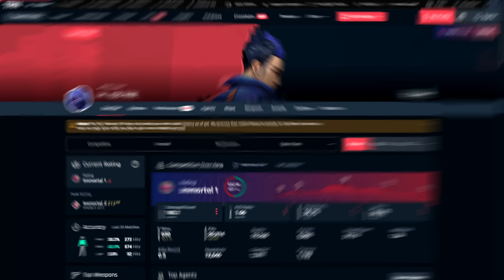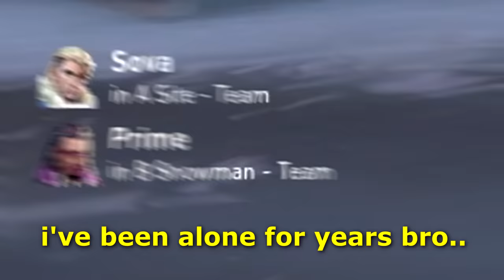"Yoru get the HELL out of my spawn"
Yoru Enemy Spawn Teleport plays that make Immortal Valorant players say "Yoru get the HELL out of my spawn". Analyze the stats of your opponents and your teams with Valorant Tracker to increase your chances to win .

I love doing enemy spawn Yoru teleport lineup plays lol hope you enjoy the video and if you do be sure to like the video and come watch me live it helps out a ton! :)

0:00 Intro
0:25 Sponsor
1:01 WATCH TO END